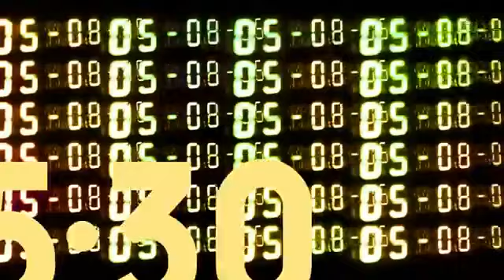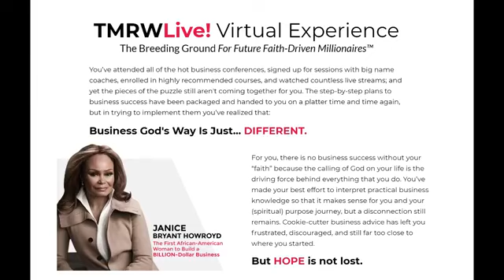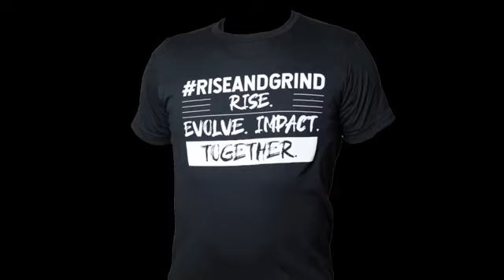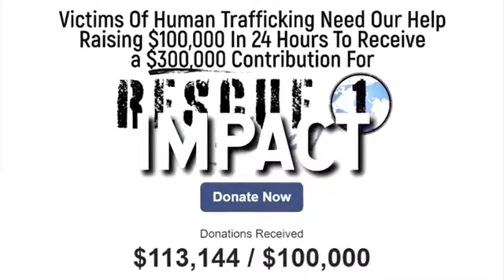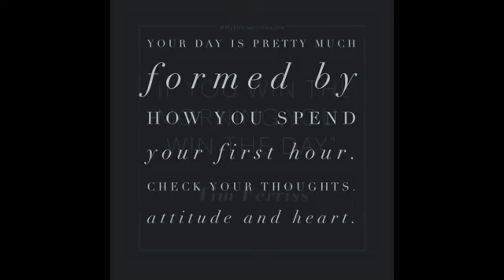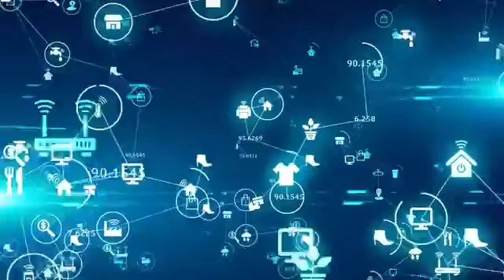What is RiseandGrind?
A couple years ago I decided to create a place where anyone and everyone could come together. It's amazing what it's become and I couldn't have done it without you.